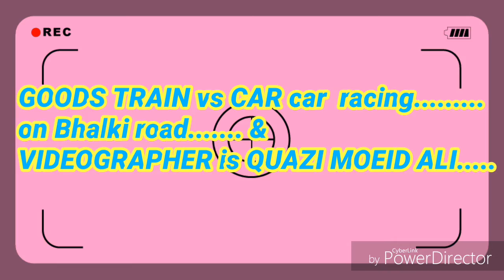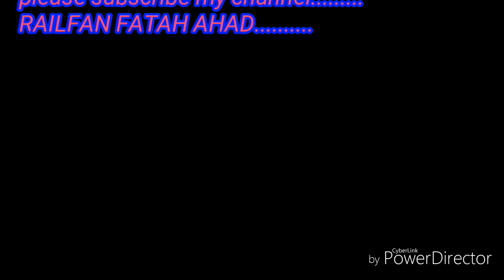Train vs Car parallel run on bidar Bhalki road.....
RAILFAN FATAH AHAD.